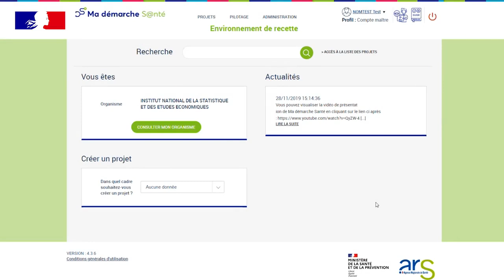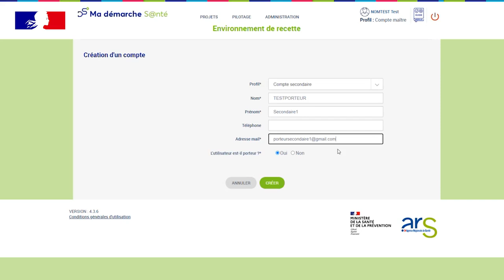3 / STARS-FIR - Porteur maitre - création utilisateur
3 / STARS-FIR - Porteur maitre - création utilisateur